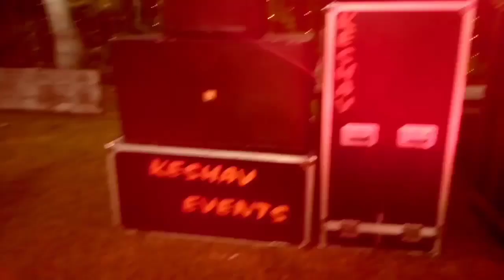Live Dj Setup Lagane Main Bohat Mehnat Lagti Hai / Dj Vlogs / Live Dj Loading / Dj Dholpur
Dj Sonu Vlogs Dholpur

Dosto Is Video Me Apko Dj केसे लगाते h Nd Dj केसे Play Krte h उसके बारे में जानकारी दी है.